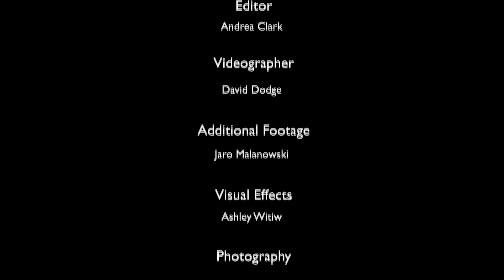The Green Industrial Revolution: How to Build a Better World with Chris Turner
Author Chris Turner is an inspiration. As a writer he has focused on real-world examples of people, places and programs engaged in the green energy revolution in his book Geography of Hope: such as Self-sufficient islands in Denmark, Germany's renewable energy metamorphosis and the surprising results of Spain's commitment to high-speed rail.

We speak with Chris about the three leaps we need to take to replace non-renewable energy with renewable energy in the next 50 years

Green Energy Futures
Episode 1